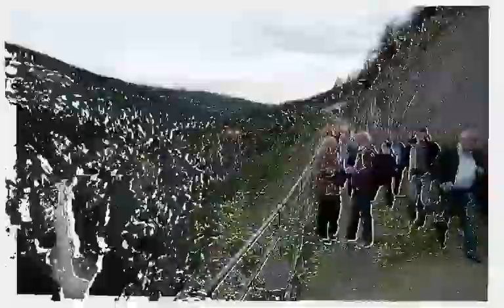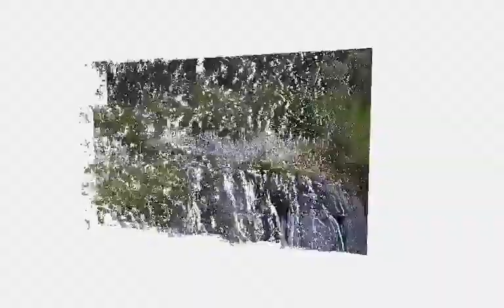Marispelet 26 - 29.juli 2012-Stor.m4v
Spektakulært spel ved juvkanten ut mot Vemork, Rjukanfossen slippes i siste scene. Dette er Telemarks Romeo og Julie-historie! Med Minken Fosheim, Nils Sletta, Linnea Dale og Anne Fransen Asland